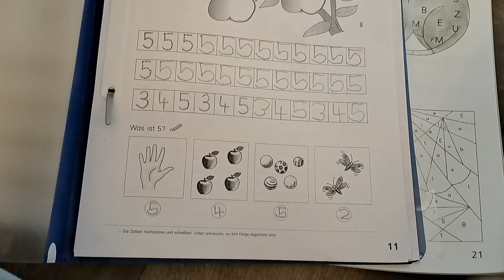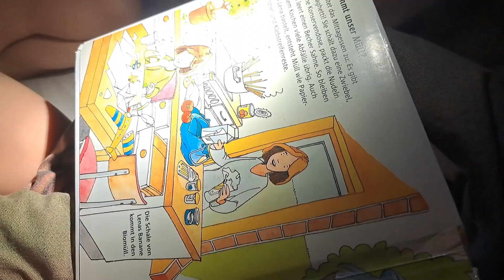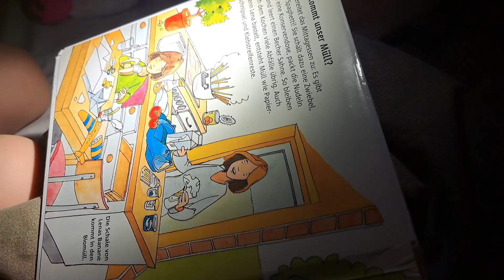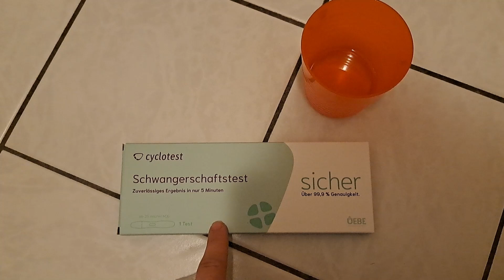Kaninchen Kira ist schwer krank💔 | Familienalltag | Schwangerschaftstest gemacht | Melis Family Blog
Kaninchen Kira ist schwer krank. Ich nehme euch mit durch unseren Familienalltag. Ich habe wegen Tage langer Übelkeit am Morgen und Abend einen Schwangerschaftstest gemacht. Das Ergebnis seht ihr im Video.

Packstation, falls ihr mir was schicken möchtet, wie Briefe.
(auf Nachfrage extra für euch erstellt)
Melissa Schriegel
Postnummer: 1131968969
Packstation: 213
44267 Dortmund

Chapter
0:00 Einleitung

Eure Melissa